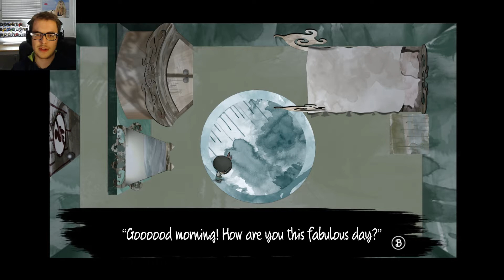TIME TO THINK | The Puppet Master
The Puppet Master is a new game on Steam. It's free to play and is one of those puzzle/thinking type games..it's pretty fun!

Guitar in the outro played by yours truly!